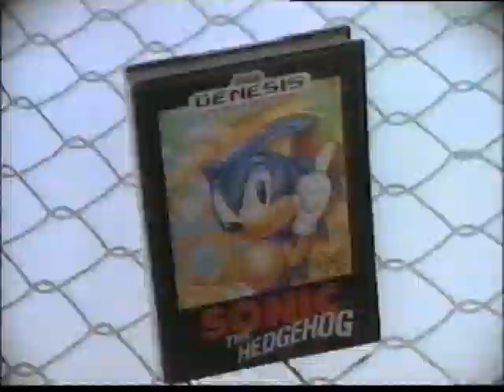1991 Sonic the Hedgehog 'The hot new game from Genesis games' commercial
Haven't seen this ad on here yet. Hip urban 90s teens sing, dance, rap, rollerblade, and oh yeah - play some Sega Genesis. Systems and games sold separately.